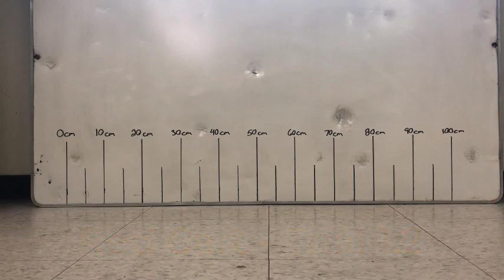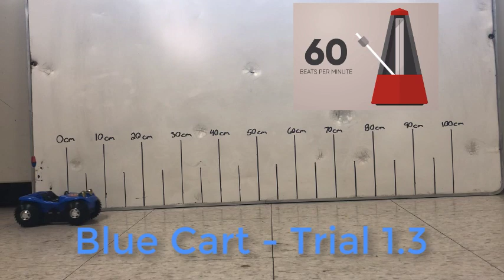Motorized Cart Activity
How can I tell if the cart is going at a constant speed? In the first two videos, determine how far each cart travels in 1 second intervals. In the second two videos, determine how much time it takes each cart to travel in 20 centimeter increments.